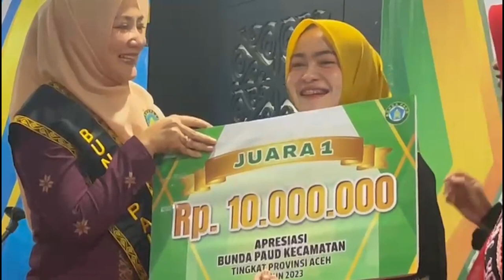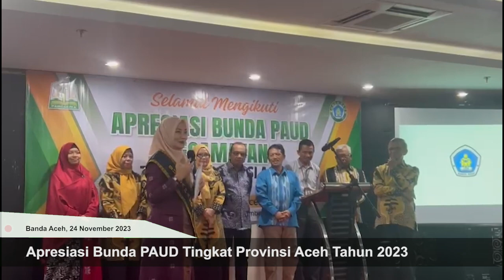Apresiasi Bunda PAUD Tingkat Provinsi Aceh Tahun 2023